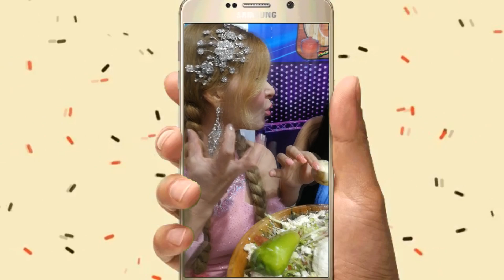CON MIS BUM BUM BOLIVIA 2019 DEGUSTANDO UN RIQUISIMO KALLU COCHABAMBINO